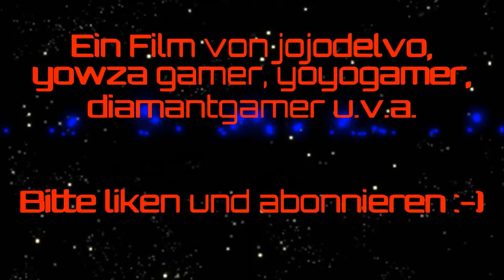Die Abenteuer der Battledore - Folge 8 - Playmobil Future Planet Weltraum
Folge 8: Auf der Flucht

Als Commander Mason Captain Cole Staunton und Lieutenant Dark Rider im Kampf mit dem Roboter Beygo erwischt, müssen unsere Helden kurzerhand eine glaubhafte Geschichte erfinden, um den flüchtigen Kite Logan verfolgen zu können. Agent Merriweather hat die Faxen dicke, der Schurke Darren King droht der Crew der Battledore und der mysteriöse Iron Drake macht mit seinem ersten Auftritt das Chaos komplett.

In dieser Folge begrüßen wir alte und neue Mitstreiter. Als Gaststars spielen:

Kai als Natasha Jones
Lloyd als Darren King
Cole als Beygo
Apokalysi als Commander Mason
Kail als Iron Drake
Isabella als Auge
Labour of Law als Dr. Bart.

Der Titel der nächsten Folge lautet: Das Match ihres Lebens

Weitere Music von Heftone Banjo Orchestra, "Whistling Rufus" (zugeschnitten)